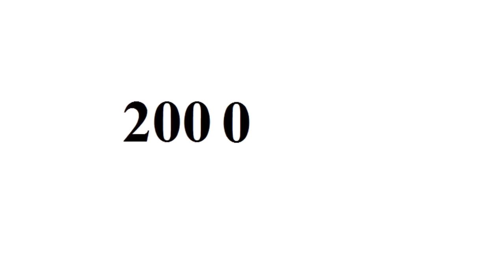Rachel Miner - From Baby to 38 Year Old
Copyright: Rachel Miner.

Go to:
topgamehaynhat.net